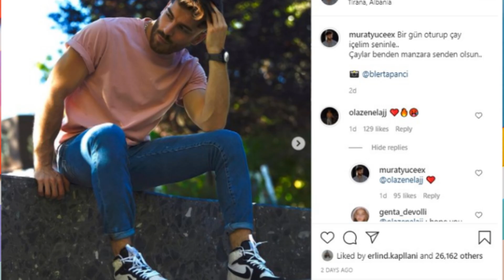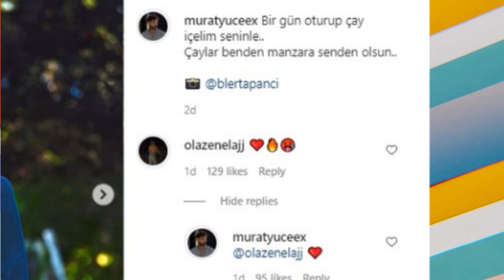Murati dhe Ola janë akoma bashkë,ja detaji që tregon se janë ende çift.